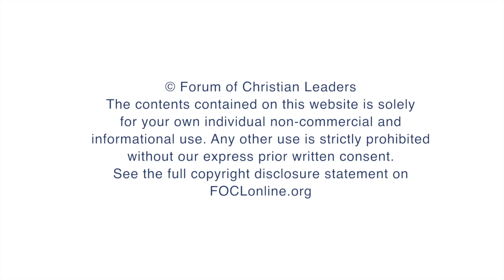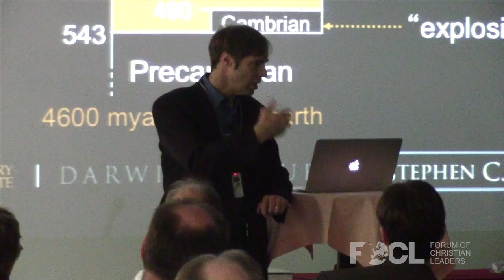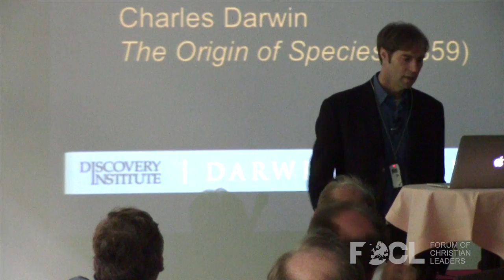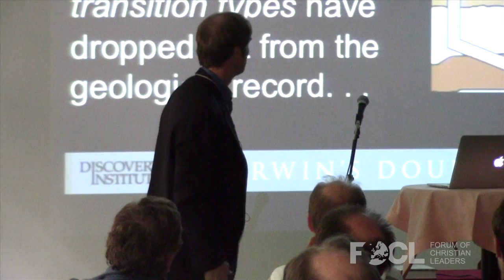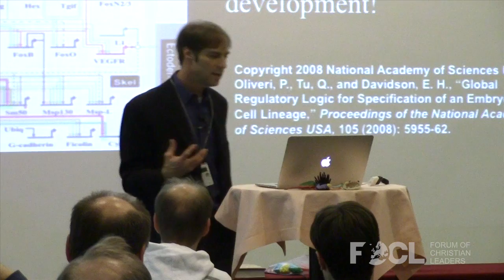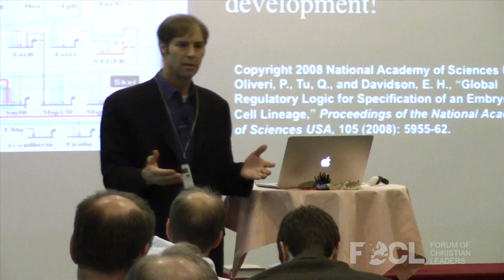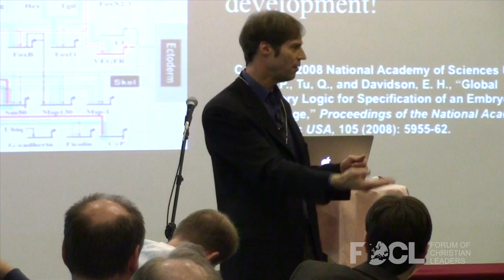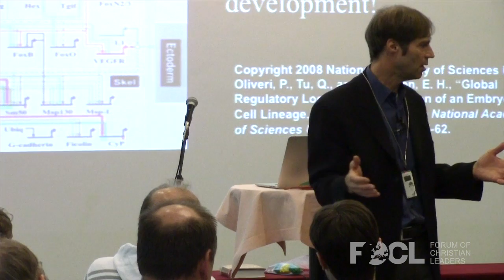The Signature in the Cell - Stephen Meyer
Charles Darwin's Origin of Species revolutionized biology, but did it refute the design argument? In this talk, Stephen Meyer argues that it did not. Instead, he shows that the digital code imbedded in DNA points powerfully to a designing intelligence and helps unravel a mystery that Darwin did not address: how did the very first life begin? This presentation, based upon Meyer's book Signature in the Cell explains the scientific case for intelligent design based on DNA. In it, Meyer shows that the argument for intelligent design is not based on ignorance or "giving up on science," but instead upon our growing scientific knowledge of the information stored in the cell and what we know from our experience about what it takes to produce functional information. He shows the case for design can be formulated as a rigorous scientific argument using the same method of reasoning that Darwin himself used.